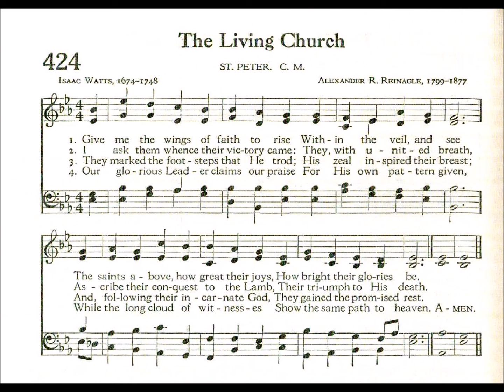Give Me the Wings of Faith to Rise (St Peter)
Text by: Isaac Watts 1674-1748
Tune: St Peter by: Alexander R Reinagle 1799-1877

1. Give me the wings of faith to rise
within the veil, and see
the saints above, how great their joys,
how bright their glories be.

2. Once they were mourning here below,
And wet their couch with tears:
They wrestled hard, as we do now,
with sins, and doubts, and fears.

3. I ask them whence their victory came:
they, with united breath,
ascribe their conquest to the Lamb,
their triumph to his death.

4. They marked the footsteps that he trod,
his zeal inspired their breast;
And following their incarnate God,
possess the promised rest.

5. Our glorious Leader claims our praise
for his own pattern giv’n;
While the long cloud of witnesses
show the same path to Heav’n.

Another arrangement, by Walter Kittredge (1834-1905), adds this refrain:

Many are the friends who are waiting today,
Happy on the golden strand,
Many are the voices calling us away,
To join their glorious band.
Calling us away, calling us away,
Calling to the better land,